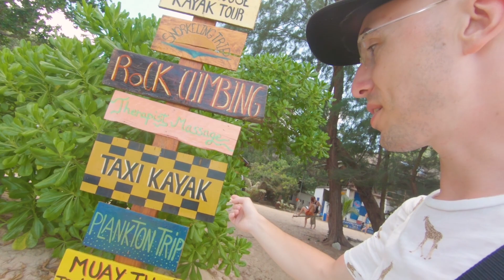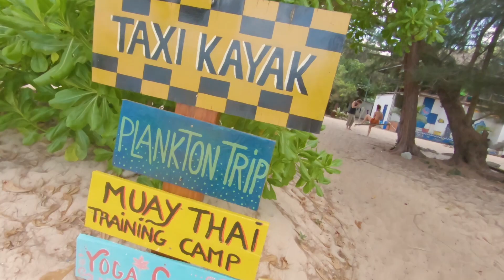KOH RONG SAMLOEM - PIĘKNE PLAŻE, DZIKIE PIZZE, ŚWIECĄCY PLANKTON